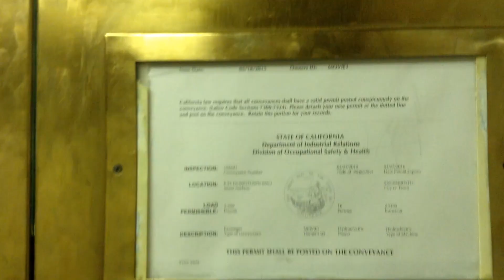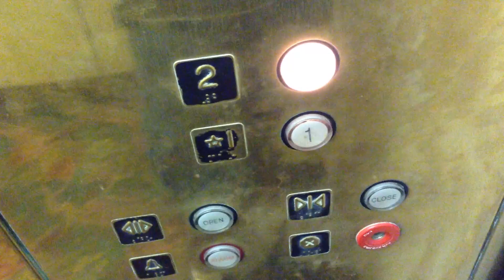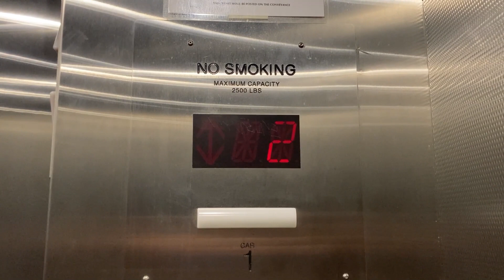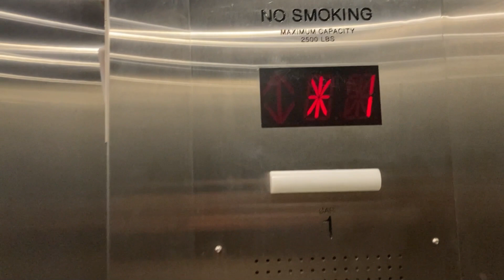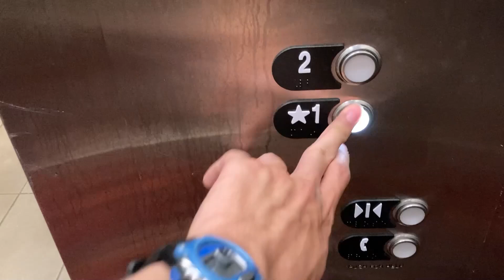Before & After Mod: Montgomery Hydraulic Elevator - Century Theaters, DOCO - Sacramento, CA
[Recorded 1-8-22] Here is a before and after video of the elevator in the movie theater at DOCO! This is a lesser-known elevator that I have not shown on my channel that many times. I came to this theater many times as a kid and I always remember riding this elevator. As you can see, it was originally a Montgomery with Innovation. When this entire mall was renovated, this theater got a massive remodel as well. This elevator was modernized by Schindler, but only cosmetically. Mechanically speaking, almost everything about this elevator is original. The doors, motor, and controller are all still Monty. I'm glad they kept this elevator. Enjoy this 2015 video, taken with my iPod 5th Gen at the time, and a 2022 update!

Technical Specifications

ELEVATOR BRAND
   Original Installer: Montgomery
   Modernizer: Schindler
YEAR INSTALLED: 1993
FIXTURES (ORIGINAL)
   Call Stations: Innovation Universal
   COP: Innovation Universal
FIXTURES (MODDED)
   Call Stations: MAD Atoll
   COP: MAD Atoll
DOORS
   Type: Center-opening
   Equipment: MAC
   Safety: Multi-beam sensor
MACHINE
   Drive: Hydraulic
   Type: Submersible
CAPACITY
   Pounds: 2500
   Persons: 16
CHIMES: Electronic
INDICATOR: Digital segmented
PHONE: Pushbutton (MAD Atoll)
FLOORS SERVED: 1-2
# OF ELEVATORS: 1
ORIGINAL FIXTURES: NONE

Timestamps:
0:00 Before Mod
2:11 After Mod